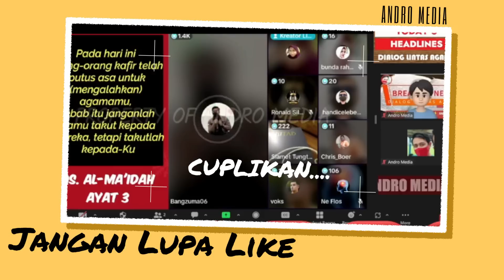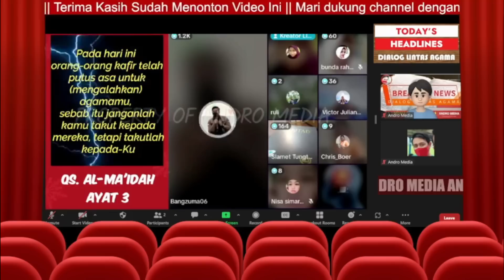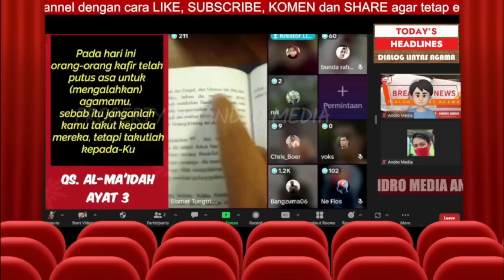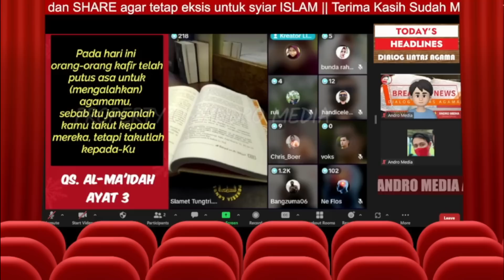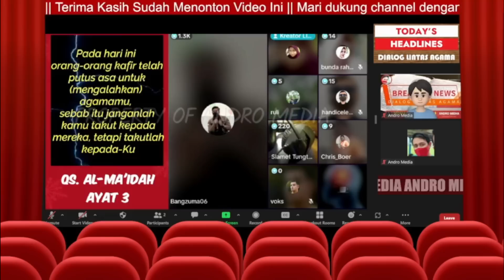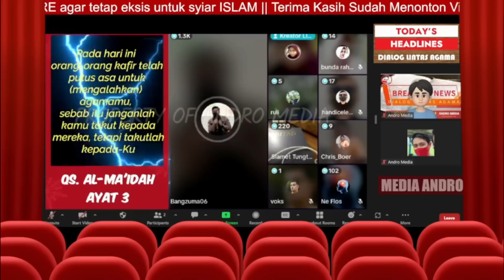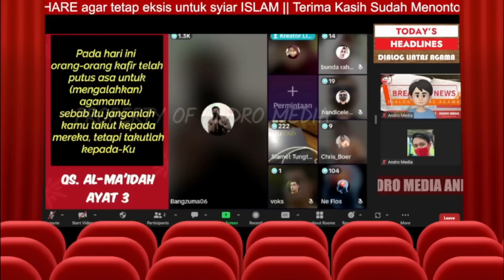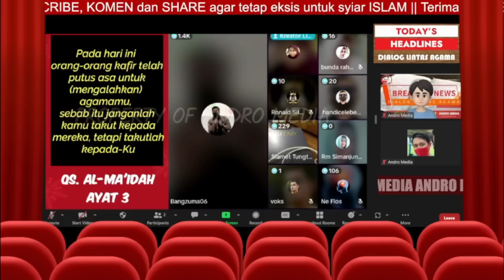Kelihatan Sangat Hebat dan Pinter Akhirnya Ngelawak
Bang Zuma benar-benar menginterogasi oten yang merasa hebat dan pintar akhirnya mengaku gagal pada kitabnya

Bagi Ikhwan/Akhawat Ingin Membantu Pengembangan Dakwah, Pembangunan Masjid, Membantu Para Mualaf
Donasi Bisa Disalurkan ke rek:
nomer rekening yayasan zcc  BRI : 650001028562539  an :ZOJAHEEDIN CAKRAWALA CEMERLANG